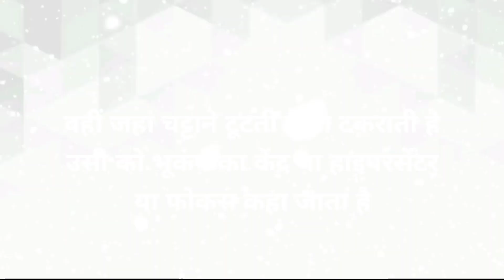12 मई 2023 आज की बड़ी खबरेंl देश के मुख्य समाचार 12 May 2023 taaja Khabar PM modi